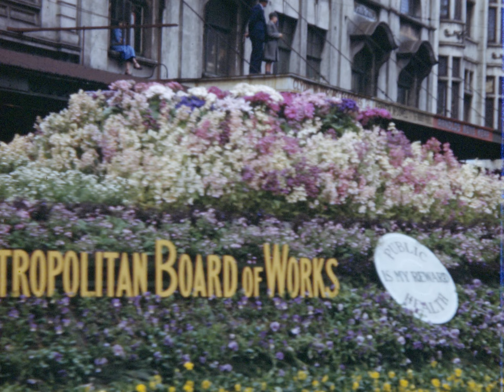A Floral Pageant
Made in 1951. Victoria celebrates 100 years of self government. Shots of the Royal Botanic Gardens, Government House, but mainly the procession along Elizabeth Street. Beginning title says "Presented by Ted Waterford".